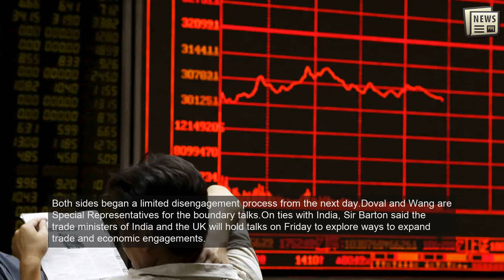Some actions by China created challenges around world: UK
NEW DELHI: The UK on Thursday said some actions by China have created challenges around the world even as it welcomed efforts to de-escalate tension in eastern Ladakh by New Delhi and Beijing.